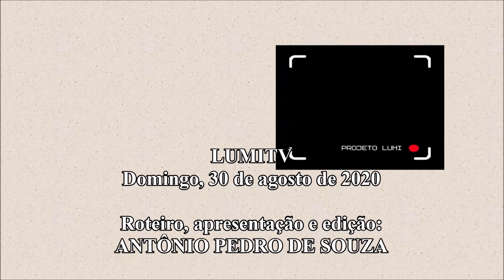LumiTV - Domingo, 30/08 /2020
No programa de hoje: Cinema e TV em luto, os trailers de Scooby! O Filme; O Segredo; Bom Dia Verônica e ainda a primeira parte da matéria sobre o filme Tenet, a retomada do cinema e as promoções da semana.